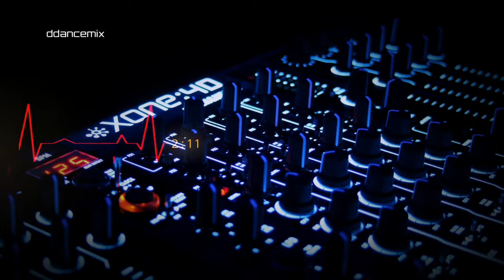Dottor Dag - Si Aspetta